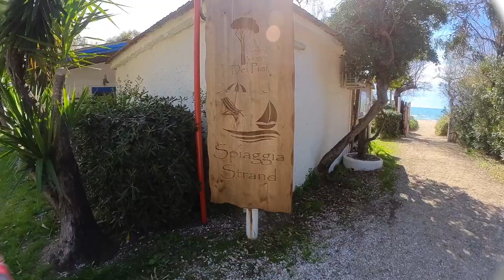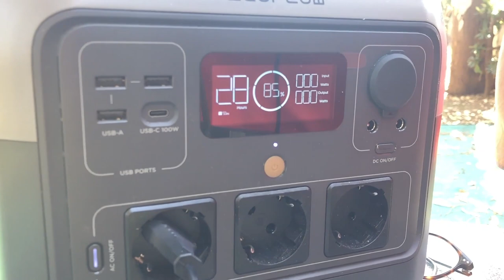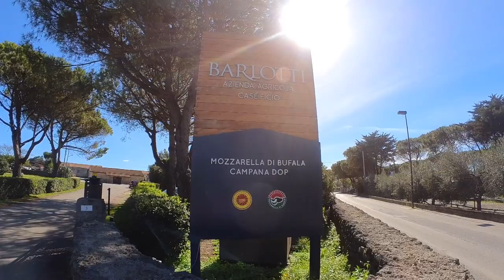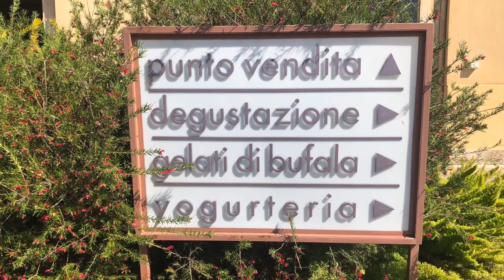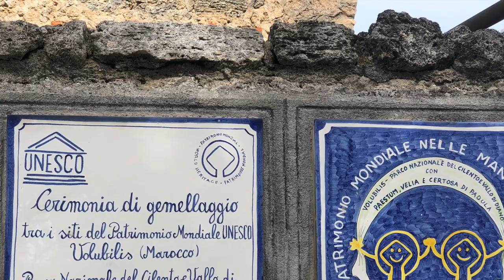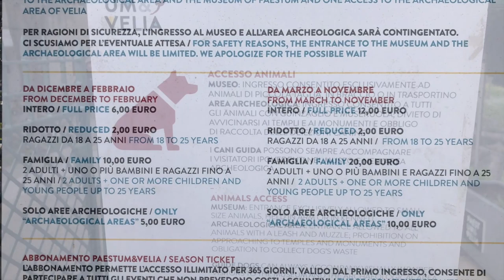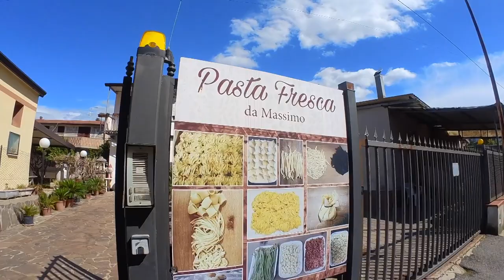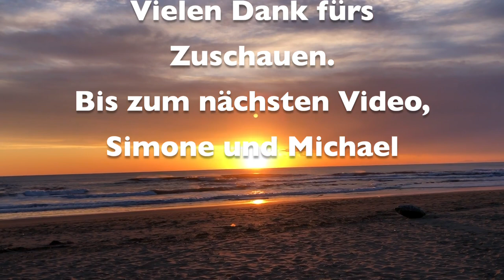Paestum 🇮🇹 Alte Tempel, frische Nudeln und ein abgefahrener Spiegel | Wohnmobil in Italien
Nach unserem doch etwas länger als gedachten Aufenthalt in Diamante verlassen wir nun Kalabrien und fahren weiter nach Paestum. 2km vor unserem Ziel kommt uns ein italienischer Lieferwagen ziemlich nah ... wumms... Spiegel ab. Nach dem ersten Schock haben wir eine wunderschöne Zeit auf dem Camping Villagio dei Pini, essen frische Pasta, besuchen eine Büffelfarm und natürlich auch den UNESCO Kulturerbe Park in Paestum.
Übrigens, unsere komplette Italienreise mit Routen, Stellplätzen und unseren Erlebnissen gibt es nun auch als Taschenbuch

Unser Stellplatz:
1. Villagio dei Pini, Via Urano, 10, 84063 Licinella-Torre di Paestum SA,
Winterangebot 2023: 14€/Tag inkl. allem,  bei Aufenthalt von mind. 1 Woche

Unser Video haben wir gefilmt mit
*Unsere Drohne
*mit der passenden Speicherkarte
*Diese Drohne hätten wir gerne
*Unsere Actioncam

Wir sind Simone und Michael und reisen mit unserem Wohnmobil durch ganz Europa. Aktuell sind wir in Italien. Wenn du uns auf unserer Reise begleiten möchtest, lass uns gerne ein Abo da. So verpasst du kein Video mehr. Und wenn dir unsere Videos gefallen, kannst du unseren Reisevlog unterstützen. Vielen Dank

In diesem Video siehst du
00:00 Intro
01:05 Wieder gesund
04.20 Fahrt nach Paestum
05:50 Villagio dei Pini
06:38 abgefahrener Spiegel Teil 1
07:28 Am Strand
10:56 Ecoflow im Alltag
14:51 Büffelfarm Barlotti
18:48 Archeologischer Park Paestum
22:32 frische Pasta, süße Sünden
25:14 abgefahrener Spiegel Teil 2

Wir zeigen Euch unsere Stellplätze und einen Einblick in unser neues Vanleben. Alle Plätze und Produkte, die im Video zu sehen sind, haben wir selbst gekauft/bezahlt. Was wir gut finden, muss dir nicht zwingend auch gefallen. Unsere Videos sind keine Beratung oder Empfehlung.

Dies bedeutet, dass ihr den gleichen Preis zahlt, wie ohne link, wir aber eine kleine Umsatzbeteiligung bekommen. Für euch entsteht dadurch kein Nachteil, für uns gibts einen kleinen Beitrag für die Reisekasse. Vielen Dank fürs Draufklicken. 😉